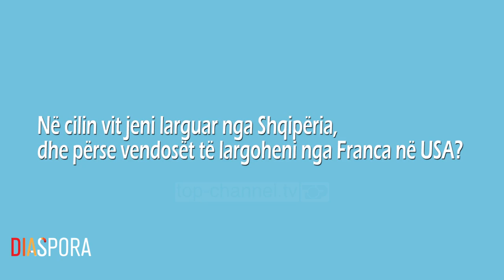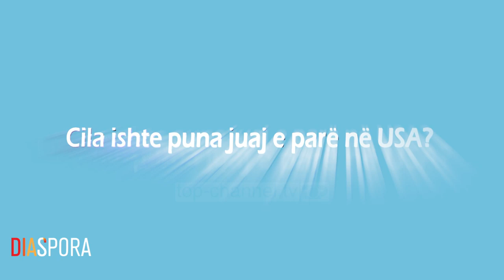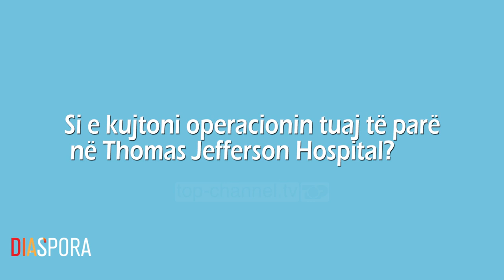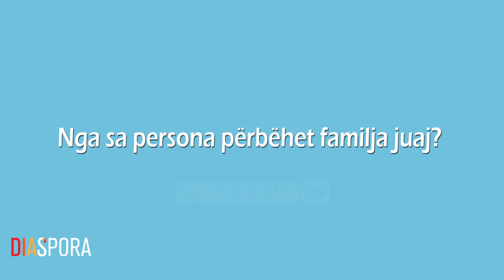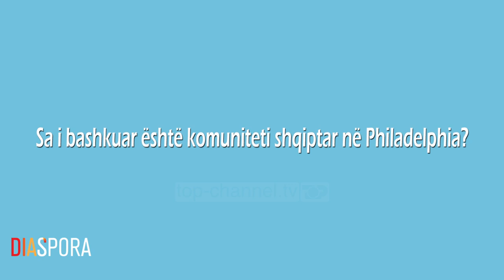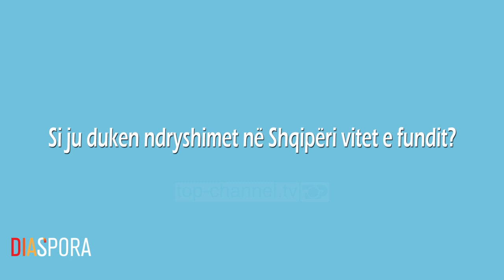Gentian Toshkezi :“Më thonin që në USA maksimumi do punosh në piceri.”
Gentian Toshkezi u largua nga Shqipëria për studime në Francë. Midis zgjedhjes së kthimit në Shqipëri dhe emigrimit në Usa, Gentiani zgjodhi të emigrojë dhe të vazhdojë studimet dhe specializimet në Usa. Fillimet në Usa ishin shumë të vështira dhe ai është përballur me shumë sfida, dhe me shumë skeptikë. Sot punon si mjek në një nga spitalet më të njohura në USA.

Autore e Diaspora : Ledja Liku